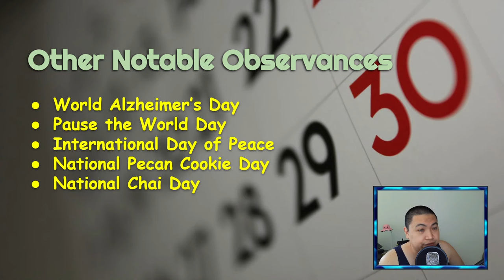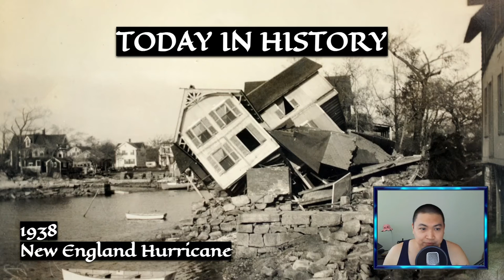Discovery Day Program Show 2021 09 21